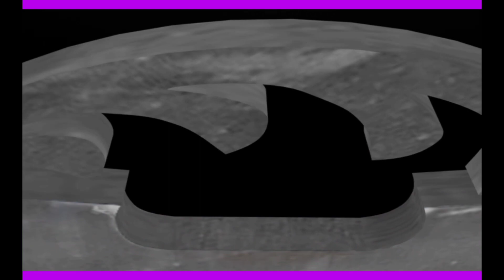Robotech Battlecry - Part #1 - Opening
Robotech: Battlecry is a video game set in the Robotech universe, the first video game successfully released for the franchise. It was developed by Vicious Cycle Software and published by the now-defunct TDK Mediactive, in association with Harmony Gold USA. With a story focused on new characters created for the game and with guest appearances of main characters Rick Hunter, Roy Fokker, Lisa Hayes and a part of one in-game mission directly centered on Lynn Minmei, it somewhat follows the Robotech continuum.

Plot the Story :
This game follows this story of aviator ace pilot Jack Archer. After serving as a mercenary in the Global Civil War, flying both with and against Roy Fokker impressed him enough to recommend Jack for the RDF. The early stages of the game cover Jack's final training and his fighting during the Battle of Macross Island, Jack not being close enough to the SDF-1 when it space folds to Pluto and being left behind on Earth, rejoining his friends upon their initial return home. The majority of the game is set in the Post-Rain of Death era and involves Jack and his Wolf Squadron defending various human outposts against Malcontent Zentraedi forces led by the warlord Zeraal.

The final mission has Jack going up against Zeraal at his base, which is a crashed Zentraedi Carrier. However, the ship makes a spacefold jump with him on it, and it leads him to a distant region of space. Out of contact with the RDF, he seemingly dies from a lack of energy.

Name : Robotech Battlecry
Publisher : TDK Mediactive
Released : September 23, 2002
Platform : Sony PlayStation 2, Xbox, Nintendo Gamecube